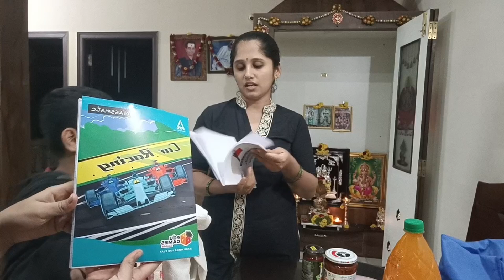ಮಕ್ಕಳು ಕೇಳಿದರೆ ಏನು ಬೇಕಾದರೂ ಮಾಡಿಕೊಡ್ತಾರೆ 🧔ಆದರೆ ನನಗೆ ಅಂದ್ರೆ ಇಲ್ಲ 🙄/👌🍗 ಬಿರಿಯಾನಿ ರೆಸಿಪಿ 😋